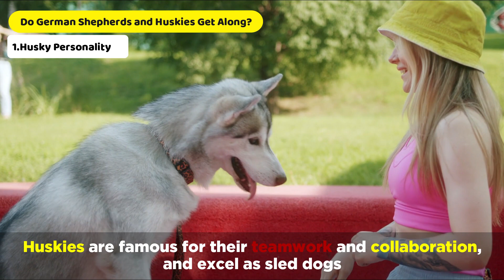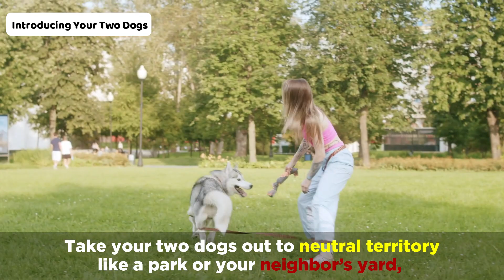Do German Shepherds & Huskies Get Along?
If you already own a German Shepherd or a Husky, you know how fun and energetic they are.

While both breeds are playful and full of energy, they can also have their tempers!

If you own just one dog, adding a second dog to your home actually has many benefits!

But before making a final decision, you’ll want to do some research to ensure the two dogs can actually be compatible.

This video will go over all the information you need to figure out if a Siberian Husky will make a good companion for your German Shepherd, and vice versa.